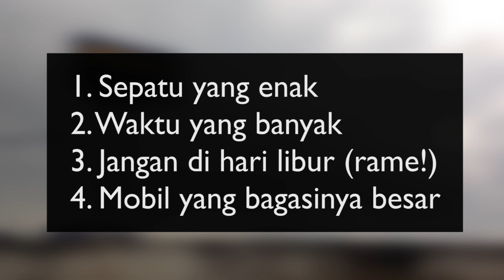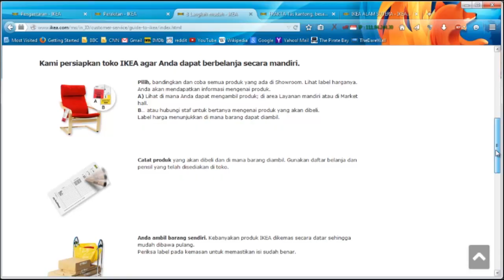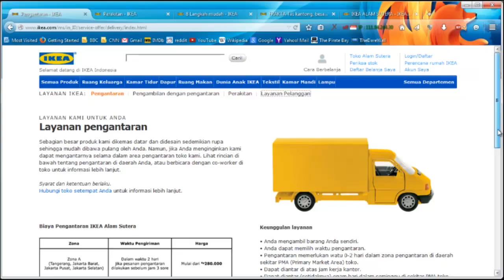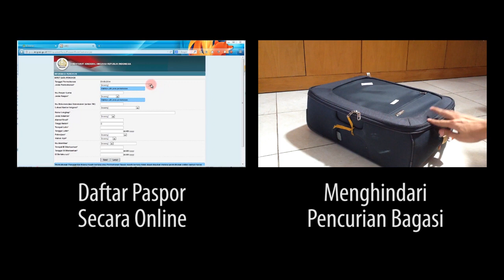Cara Belanja di IKEA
Belanja di IKEA memang beda dengan toko-toko lain karena menggunakan konsep self-service. Kita harus catat sendiri kode barangnya kemudian cari sendiri barangnya di gudang. Di video ini saya jelaskan sedikit mengenai caranya, dan tentang layanan pengiriman dan perakitan di IKEA Alam Sutra.